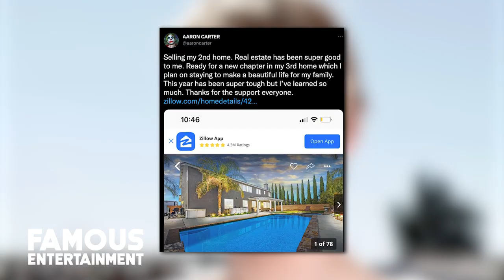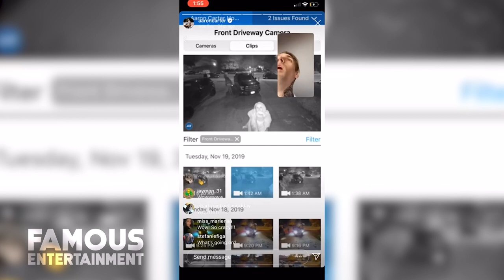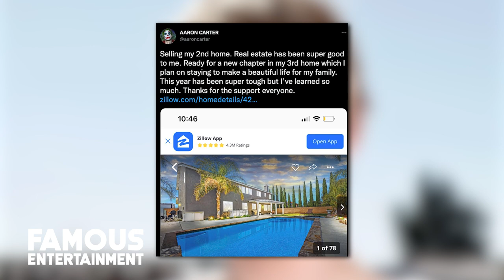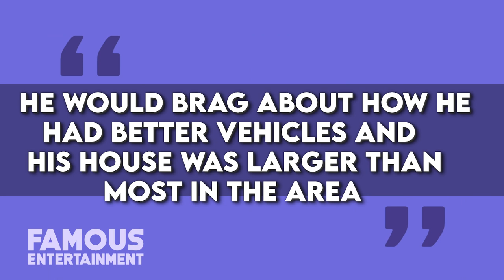Aaron Carter | House Tour | $1 Million Lancaster Mansion & More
Only a month before former child pop star Aaron Carter would be found dead in his house in Lancaster, California, he had listed his property for sale in the hopes of starting what he referred to as a “new chapter”. You might notice that right off the top of that Tweet, Aaron referred to this residence as his “second home” – that’s because his first was a two-story stucco house also located about an hour north of Hollywood in Antelope Valley. Originally constructed in 1997, Aaron’s first Lancaster home is more or less your typical suburban spread that boasts three bedrooms, three bathrooms, and right around 2,686 square feet of living space. Carter purchased the home in October of 2018 for a decidedly decent $430,000 after tweeting about his need to get away from something he referred to as “Backstreet Boys gang stalkers” – individuals who would surround his previous home late at night and were often recorded doing so on his security systems.